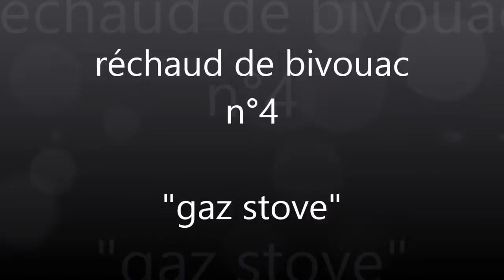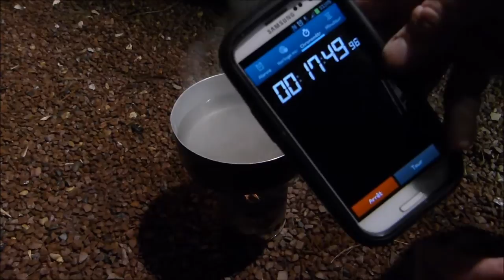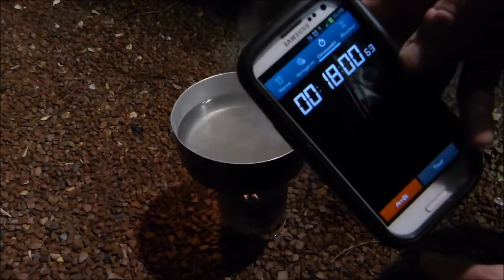Réchauds de bivouac n°4 "gaz stove"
Salut à tous et bienvenue dans cette 4ème vidéo sur les réchauds faits maison. Aujourd'hui présentation du gaz stove bon visionnage à vous^^

comme dit dans la vidéo je vous laisse le lien de nature minimaliste regardez ces vidéos elles valent le coup